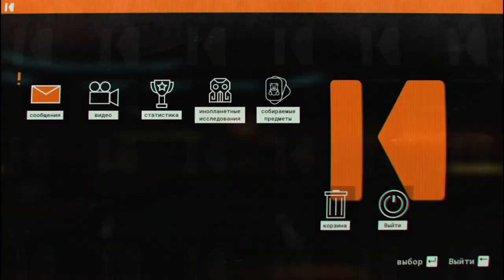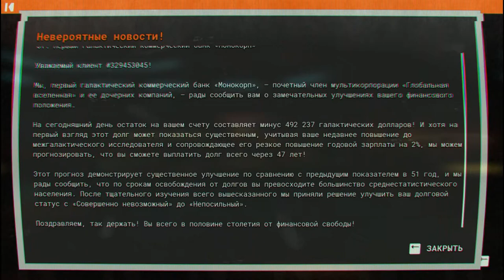Всего 47 лет - Journey to the Savage Planet #3